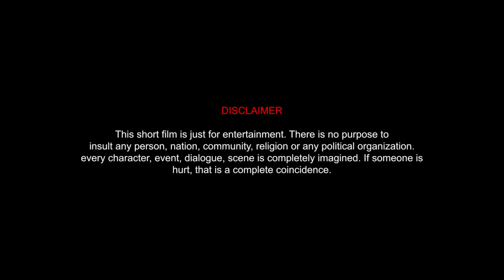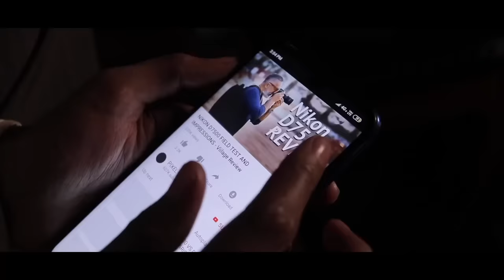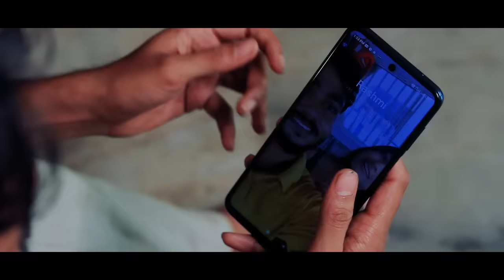Cameraman - কেমেৰামেন | Assamese Short Film | Rabbani Soyam | Buddies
VIDEO CREDIT :

Script, Dialogue & Screen play - Rabbani Soyam

Dop & Colour Grading - Amal Roy

Starring - Rabbani Soyam & Rosysmita Borah

Still - Amal Roy & iftikar Ali ahmed

Drone - kushal das

Humming - David kashyap & Mizzu Mirzanoor

Editing - Amal Roy & Rabbani Soyam

Mua - Yoga krishna & Sneha Mazumder

Vfx - Snehashis Mozumder

Poster - Partha jit Hira

Subtitles - Namrata Borah & Abhinash Saikia

Songs

Tumi uxaah lole :
Vocal & Tune - Mizzu Mirzanoor
Lyrics - Bandita Sarma

Jibon

Vocal, Tune & Music - David kashyap
Lyrics - Bandita Sarma